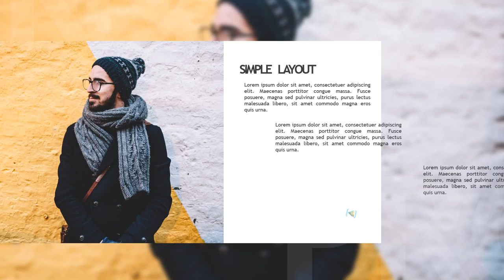Contoh Video Promosi Produk Fashion, Butik, Inspirasi bisnis pakaian wanita, busana dimasa Pandemi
Contoh Video Promosi Produk Fashion, Butik, Inspirasi bisnis pakaian wanita, busana dimasa Pandemi. Video berikut adalah video company profile perusahaan digital. Nama perusahaan di video ini hanyalah fiktif belaka. Hanya sebagai contoh saja.